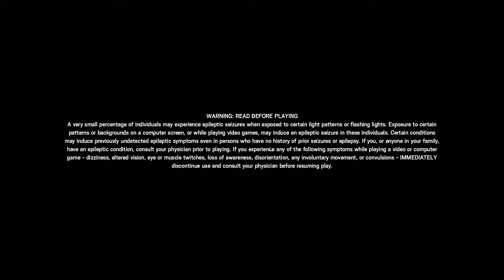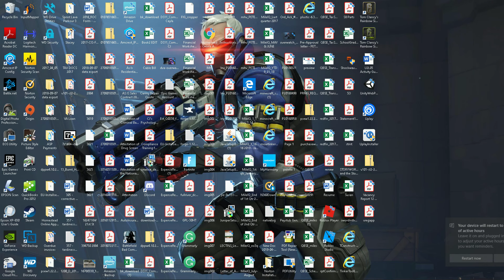weird casual stuff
plz like and sub I'm new and I need to get good editing skills so I can be better but I just uploaded casual gameplay (with no editing because I cant)